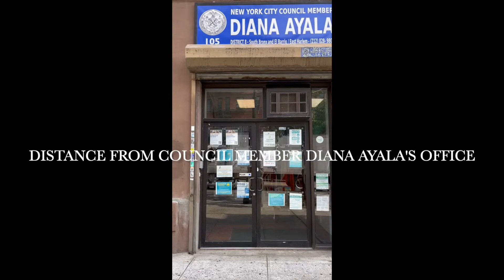Open drug use in East Harlem - Diana Ayala's District 68 - New York City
Drug heroin k2 crack Kristen Jordan Diana Ayala Mayor Eric Adams New York City Open Use 2022 Result of Safe Injection Site